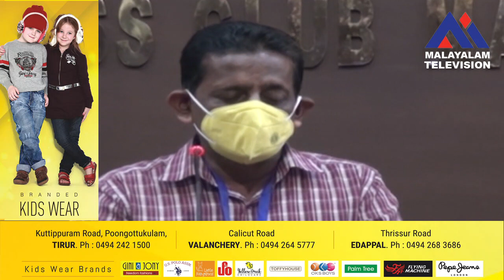എടക്കര പഞ്ചായത്തില് ഒമ്പത് ഉദ്യോഗസ്ഥരെ സർവീസിൽ നിന്ന് സസ്പെന്ഡ് ചെയ്ത സംഭവത്തിന് ശേഷം,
എടക്കര പഞ്ചായത്തില് ഒമ്പത് ഉദ്യോഗസ്ഥരെ സർവീസിൽ  നിന്ന് സസ്പെന്ഡ് ചെയ്ത സംഭവത്തിന് ശേഷം,കാണാതായത് നിരവധി ഫയലുകൾ